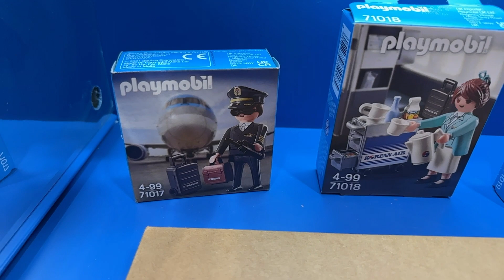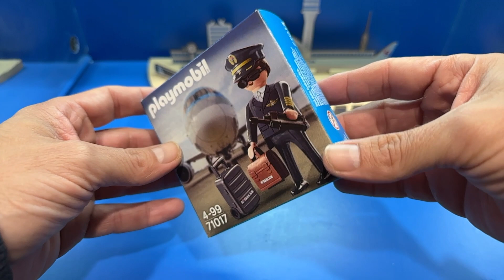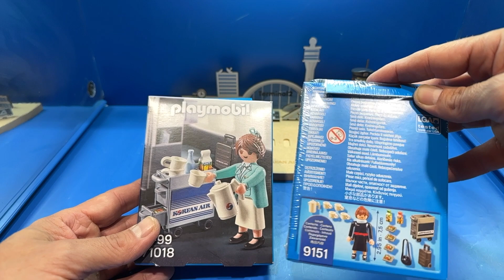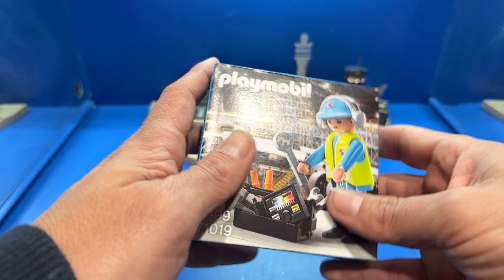Playmobil Korea 🇰🇷 Playmobil Edición Limitada Korean Air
En 2019 Korean Air celebró su 50 aniversario. Con el cariño de sus clientes y la confianza de su nación, Korea Air ha alcanzado más altura como aerolínea líder mundial. Nunca olvidan que sus raíces están en el apoyo y la confianza de sus clientes, que los han bautizado como las "Alas de las Personas" durante el medio siglo pasado

Artículos perfectos para coleccionistas. Ya que no se comercializó en España.

1- Playmobil Piloto Korean Air, una caja de edición limitada para coleccionistas, no comercializa en España. Referencia 71017.

CARACTERÍSTICAS DEL PLAYMOBIL PILOTO KOREAN AIR

Artículo perfecto para coleccionistas. Ya que no se comercializó en España.

El Piloto Korean Air, lleva un maletín , una maleta personal, gafas de sol y una gorra de plato.

¿DÓNDE UTILIZAR AL PILOTO KOREAN AIR?
El Piloto Korean Air lo puedes utilizar en tu colección de City y Promocionales de Playmobil.

2- Playmobil Azafata Korean Air, una caja de edición limitada para coleccionistas, no comercializa en España. Referencia 71018.

CARACTERÍSTICAS DEL PLAYMOBIL AZAFATA KOREAN AIR

El Azafata Korean Air, lleva un carro de servicios, maleta personal, tetera y tazas.

¿DÓNDE UTILIZAR AL AZAFATA KOREAN AIR?
El Azafata Korean Air lo puedes utilizar en tu colección de City y Promocionales de Playmobil.

¿CÓMO COMPRAR EL PLAYMOBIL AZAFATA KOREAN AIR?
En todotoy podrás comprarlo fácilmente con tan solo un par de clicKs.

Se entrega con su embalaje original, en caja cerrada y con sus precintos, nunca abierta.

3- Playmobil Mecánico Korean Air, una caja de edición limitada para coleccionistas, no comercializa en España. Referencia 71019.

Figura de Playmobil Controlador Korea Airline

La figura de Playmobil pertenece una colaboración entre la compañía Aérea de Corea y Playmobil.

Este figura corresponde a la promoción de  Playmobil, concretamente la referencia 71019. La figura no incluye los adhesivos.

El artículo es original, al pertenecer a nuestro surtido piezas sueltas se entrega sin su embalaje original.

Donaciones ♥️ ♥️ te pondremos en los créditos de próximos vídeos